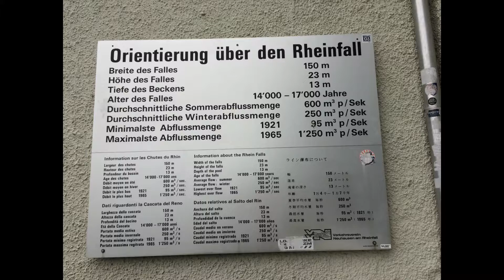Cascate di Sciaffusa con Re 450 SBB.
Spettacolari cascate del fiume Reno con un'impressionante quantità di acqua che passa sotto il ponte ferroviario.